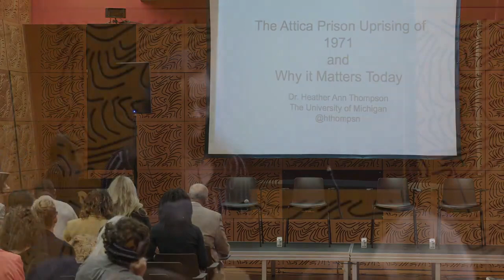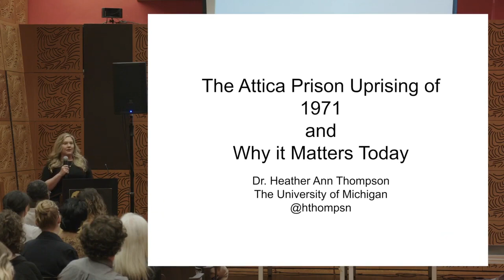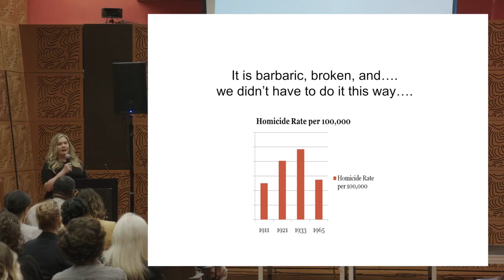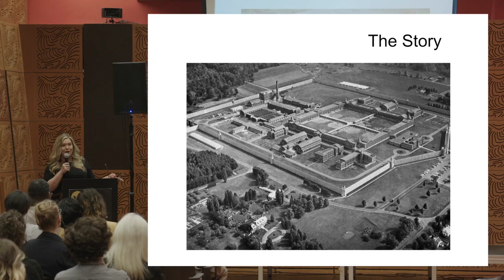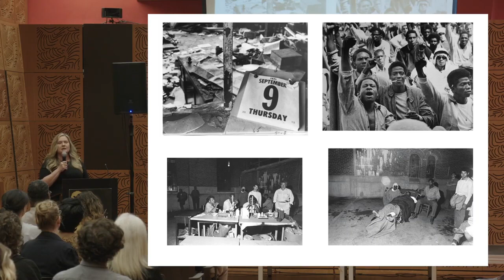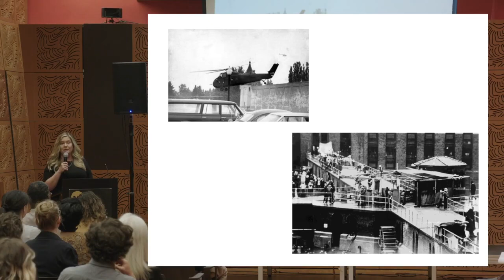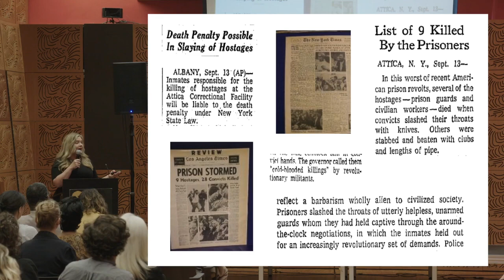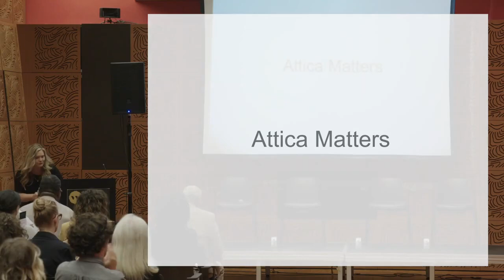The Legacy of Attica with Heather Ann Thompson [Correctional Association of New York]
A conversation with Heather Ann Thompson, author of the Pulitzer-prize winning Blood in the Water, about the 1971 uprising and its lasting impact. Thompson spoke with Martha King, CANY board member; Tyrrell Muhammad, CANY Monitoring Associate; and Jose Saldana, Director, Release Aging People in Prison Campaign.  September 10, 2019